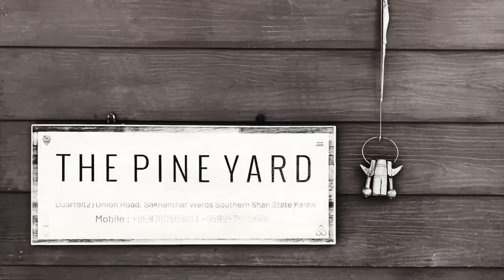Who is the Ghost?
The Spooky House Of The Pine Trees
Just testing video edit template with random photos.